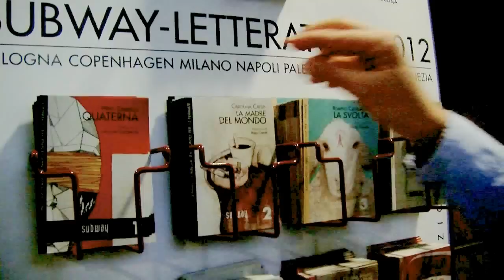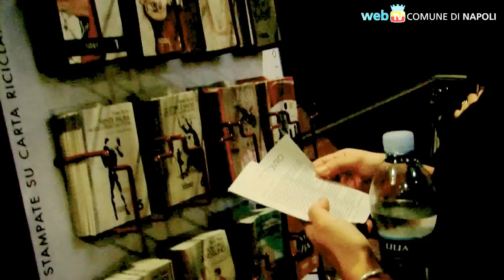Libri a portata di metrò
La stazione Toledo della Linea 1 si trasforma in salotto letterario grazie al concorso nazionale "Subway letteratura: libri a portata di metrò", che promuove la lettura attraverso i juke-box letterari.